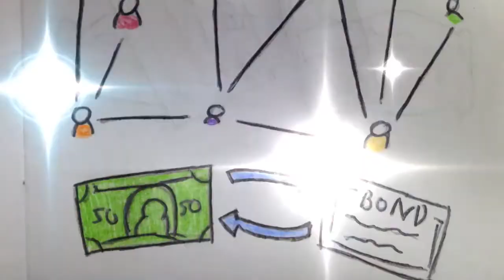Monetary Policy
Monetary policy explained in a storybook format, using pictures drawn by my high school students.